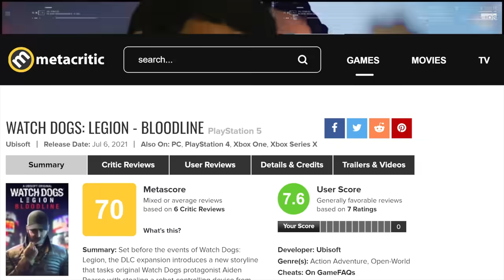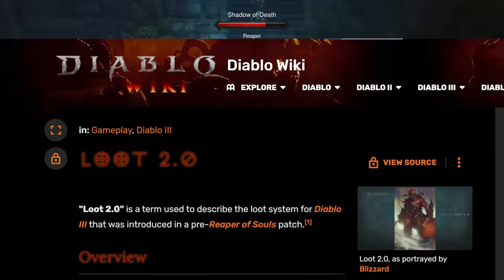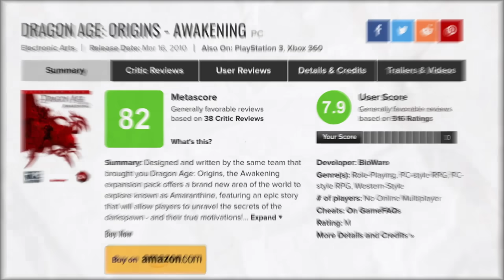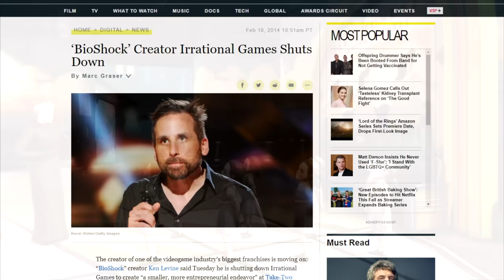10 Expansions BETTER Than The Main Game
Some games are only made even better by their expantions, additions, and DLCs. Here are some of our favorite examples.